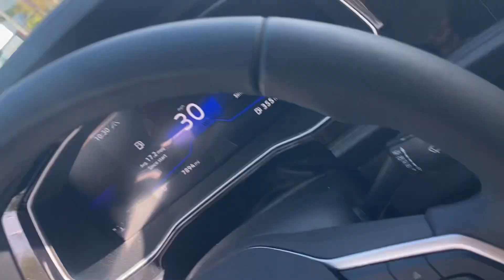Eating pizza @ a stoplight in Miami, Florida Reflecting on Miami Vice#shorts#viral#short#youtube#mv